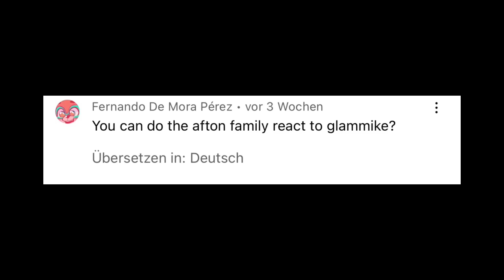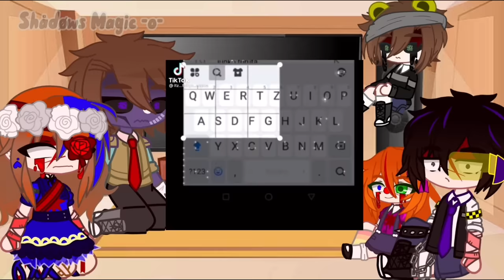//Afton Family react to Glammike and tiktok //FNAF//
Gregory is not c.c,got inspired for the outro(NO HATE!)